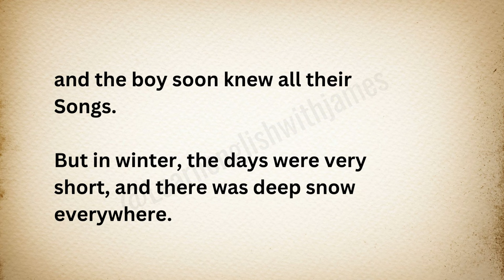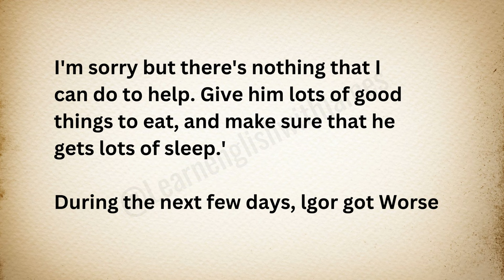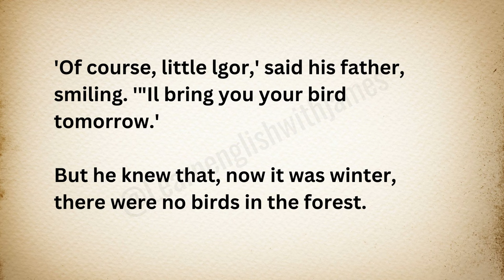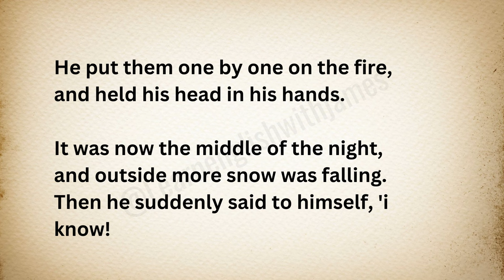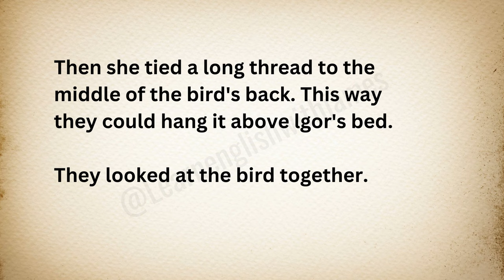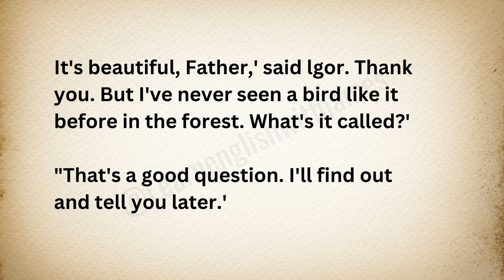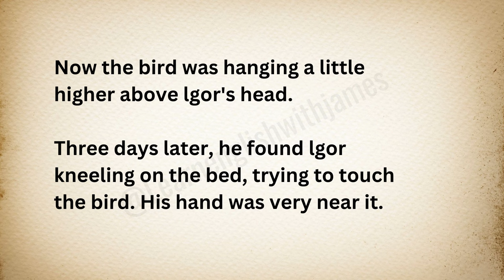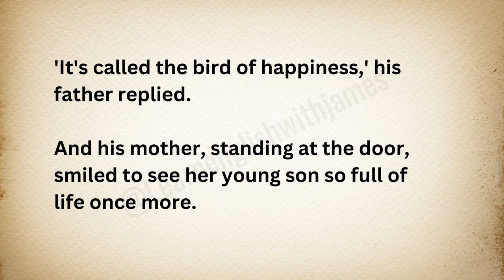Learn English Through Story ❤️ Graded Reader Learn English Through Story Level 3 English story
Our videos will improve your English reading, speaking, listening, and understanding skills. A good way to improve language skills is to read English. Here you can find stories, conversations, vocabularies, and many more. Thank you for visiting our channel and I hope it will be helpful to you